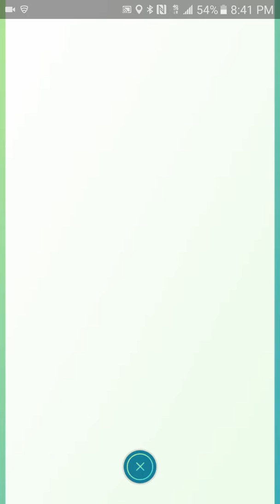How to get pokemon coins !!!!!! So cool